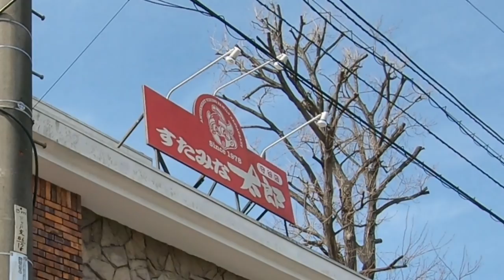孤独のすたみな太郎